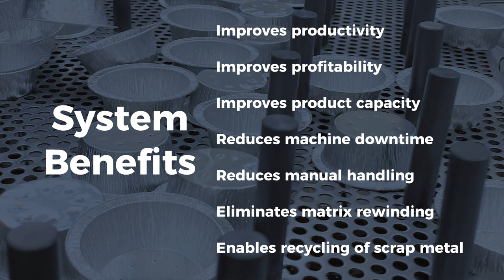Metal Food Packaging | Aluminium Foil Tray Manufacture Matrix Removal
Foil lattice waste removal
Removing foil lattice or skeletal waste during the production of food packaging can substantially improve productivity, profitability and production capacity, not to mention reduce downtime and eliminate the manual handling issues associated with rewinding waste lattice on press whilst ensuring revenue is generated through waste recycling.

Impact’s foil extraction system enables many production machines to be connected to a centralised extraction system, waste is then pneumatically conveyed through the production area and baled to maximise recycling of the waste material. Simple, but highly effective trim collection hoods are cleverly designed around the production press and work in conjunction with local mini chopper fans which ensure the lattice is broken into an easy conveyable size.